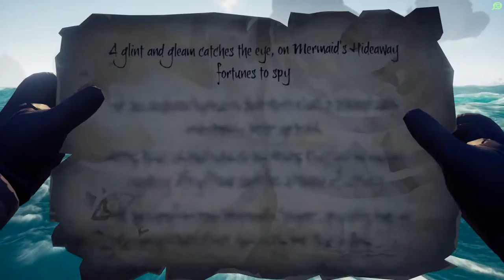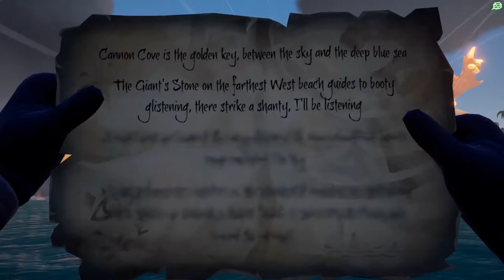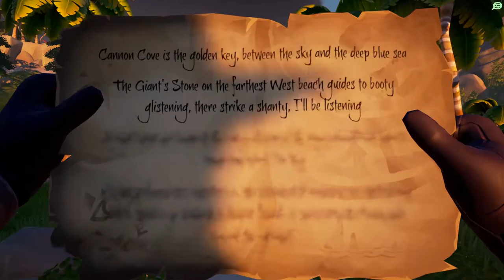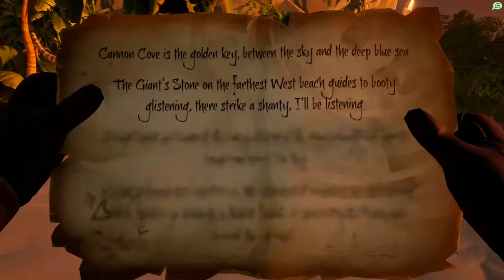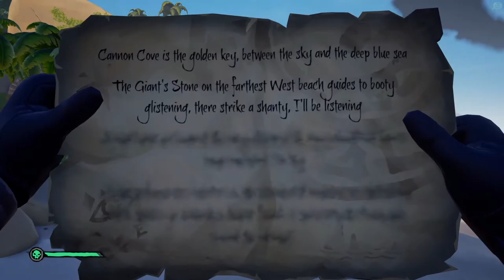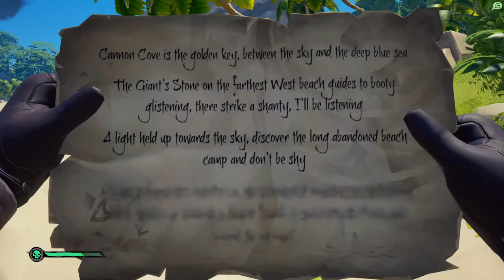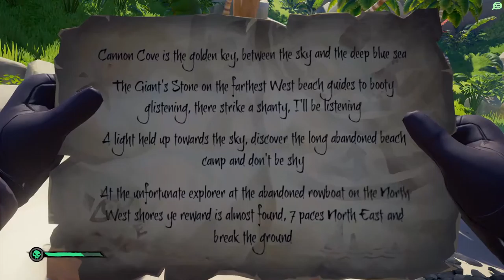Sea of Thieves | Swashbuckling Pirate Adventures, Yar!!! [Live | 2020-07-26]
We're sailing the Sea of Thieves! We plunder and pillage and fight some ghost ships!

Please consider donating to the ALSA in memory of my friend Tony “Dogbomb” Barrett to help those affected by ALS and fund research to find a cure: